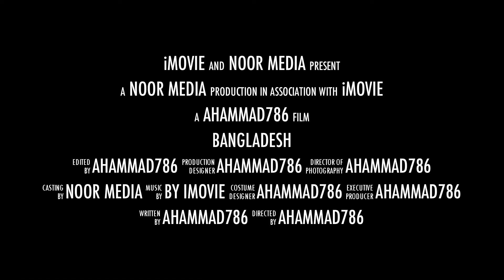bangladesh travel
bangladesh in nobigonj bowsha